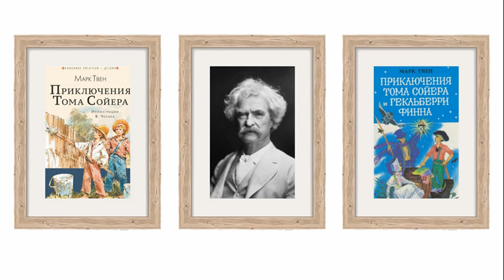Марк Твен. Людоедство в поезде. Аудиокнига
Рассказы и очерки американского писателя Марка Твена (1835–1910) читает Олег Кустов.

      «Миновал шестой день, рассвет седьмого занялся над исхудалыми, измученными, отчаявшимнся людьми, на которых уже легла тень смерти. И час пробил! То неосознанное, что росло в каждом сердце, было готово сорваться с каждых уст. Слишком большое испытание для человеческой природы, дольше терпеть невмоготу. Ричард Х. Гастон из Миннесоты, длинный, бледный, тощий, как скелет, поднялся с места. Мы знали, о чём он будет говорить, и приготовились: всякое чувство, всякий признак волнения упрятаны глубоко; в глазах, только что горевших безумием, лишь сосредоточенное, строгое спокойствие.
      –– Джентльмены! Медлить дольше нельзя. Время не терпит. Мы с вами сейчас должны решить, кто из нас умрёт, чтобы послужить пропитанием остальным.»

Марк Твен. Рассказы и очерки. М.: Правда, 1980. Собр. соч. в 8 т. Т. 1. С. 66–76.